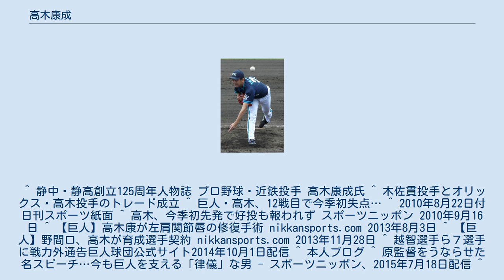高木康成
高木 康成（たかぎ やすなり、1982年3月30日 - ）は、静岡県榛原郡吉田町出身の元プロ野球選手（投手）。
大阪近鉄バファローズの最後の勝利投手である。
 小学校3年生で野球を始め、中学時代にはエースとして全国中学校軟式野球大会で初出場初優勝。
 静岡高等学校3年時には第81回全国高等学校野球選手権大会に出場し、初戦の倉吉北戦で17奪三振記録。
3回戦で桐生第一の正田樹との投げ合いに敗れるも、3試合連続で2桁奪三振を記録した。
 1999年度ドラフト会議にて大阪近鉄バファローズから2位指名を受けて入団。
 オリックス時代（2008年9月27日、阪神鳴尾浜球場） 入団2年目の2001年に5試合に登板し、初先発・初勝利を記録。
 2002年には主にリリーフで27試合に登板して防御率2点台の好成績を残し、先発初勝利も記録した。
 しかし翌2003年は再び一軍登板なしに終わった。
 2004年は主に先発として起用され自身最多投球回数を記録したが、打者2巡目や中盤で捉えられる事が多く、5点近い防御率に終わった。
近鉄の本拠地最後の試合となった9月24日の西武ライオンズ戦（大阪ドーム）で勝利投手となり、チーム最終戦である27日のオリックス・ブルーウェーブ戦（ヤフーBBスタジアム）でチームが敗れたため、高木は近鉄最後の勝利投手となった。
同年オフに球団合併による分配ドラフトでオリックス・バファローズへ移籍。
 2005年は8試合に登板したのみで、内容も芳しい物ではなかった。
5月15日の広島東洋カープ戦（スカイマークスタジアム）で先発を任されるも、打者3人に対して2四球1安打という乱調で、1死も奪えずわずか12球で降板。
その後、試合は16対14で広島が勝ち、プロ野球史上2位タイとなる両軍42安打（広島22安打・オリックス20安打）という大乱打戦となった。
 2006年はリリーフとして起用され、21試合で防御率3.20と久々に一軍の戦力と言える数字を残した。
同年オフに、1997年以来9年ぶりに復活するハワイ・ウィンターリーグへ派遣された。
 2007年は開幕から一軍に入り、菊地原毅、山本省吾、吉田修司らと共に左の中継ぎとして活躍した。
それ以前は走者を出すと制球を乱し痛打を許して崩れる場面が目立ったが克服する。
シーズンを通して登板を重ねてチーム2位の54試合に登板、防御率2.62と安定した成績を残した。
 2008年も開幕一軍入り。
4月2日の西武戦で3年ぶりの先発を務めるも、3回3失点で敗戦投手に。
以降、精彩を欠いた投球が続き、10試合で防御率8.80の大乱調で4月中に2軍降格。
10月に内視鏡による左肘頭骨棘（ちゅうとうこっきょく）除去手術を受けた。
 2009年は開幕では一軍登録はされなかったが7月10日に一軍登録された。
しかし、登板機会がないまま7月15日に登録抹消された。
8月7日に再登録され8月12日の試合に抑えとして出場。
六点の差があったためセーブはつかなかったが、1安打無失点と好投した。
しかし、8月13日の試合では1回2安打2四球2失点と乱調だった（ビハインドの場面だったので勝ち負けつかず）。
その後も乱調が続き、8月21日に再び登録抹消された。
しかし、9月10日に再登録され、この日の試合に先発。
結果は5回5安打2四球4失点（自責点3）と失点こそは多かったが、まずまずの投球をした（高木は敗戦投手）。
その後は抹消と登録を繰り返し、登録された時は先発するという形になった。
9月22日には近鉄時代以来の先発での勝利投手となった（6回2安打2四球無失点）。
10月9日のオリックス最終戦でも先発した（結果は負けて、高木は敗戦投手となった）。
なお、この年の先発した試合はすべて東北楽天ゴールデンイーグルス戦であった。
12月4日、木佐貫洋との交換トレードで読売ジャイアンツへ移籍。
 2010年は8月15日の横浜ベイスターズ戦で移籍後初登板。
昇格後は9月5日の対中日ドラゴンズ戦まで11試合連続無失点を記録している。
8月21日の阪神タイガース戦では6回1点ビハインドの場面に登板し、1回1安打無失点に抑え、直後にチームが逆転したために移籍後初勝利を挙げる。
さらに、新天地でのお立ち台デビューも果たしている。...